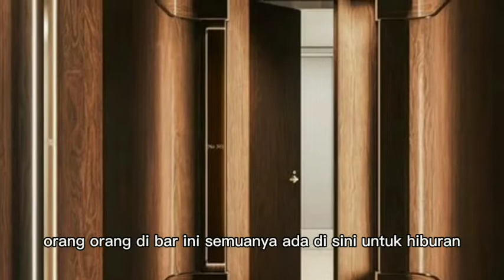KEJADIAN YANG SANGAT MENGEJUTKAN !!! sang penguasa mutlak eps 32